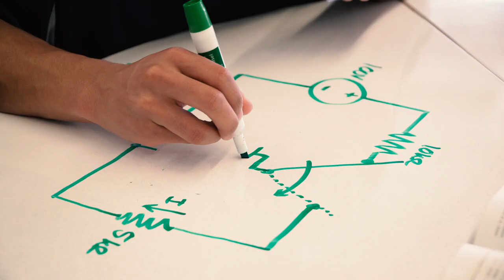PEER & WISE | Clemson University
PEER (Programs for Educational Enrichment and Retention) and WISE (Women in Science and Engineering) at Clemson University.